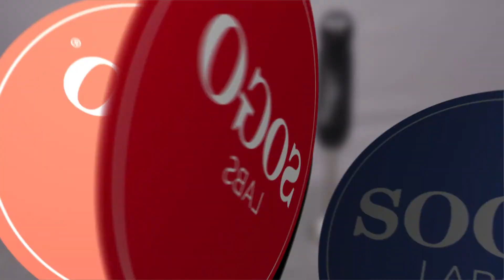SOGO SS-14405 - Batidora de Mano de Acero Inoxidable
SOGO Batidora de Mano de Acero Inoxidable

Potente Motor Turbo de 800W
para triturar y mezclar cualquier
alimento
Cuerpo de acero inoxidable y
con recubrimiento de goma con
tacto suave
Mango de sujeción anatómico
Botón de pulsación para una
acción continuada o turbo/pulso
Control variable de velocidad en
la parte superior
Accesorio para mezclar de acero
inoxidable
Cuchillas ailadas de acero
inoxidable para un trabajo
eiciente
Vaso medidor o para mezclas
de 600ML
Soporte de pared en acero inox
Excelente calidad SOGO!
Voltaje / Frecuencia: 220-240V
~ 50/60Hz,
Potencia Max: 800W